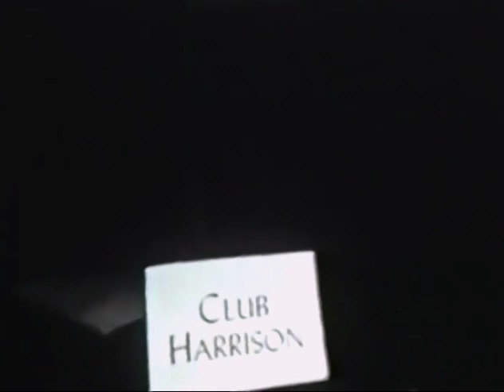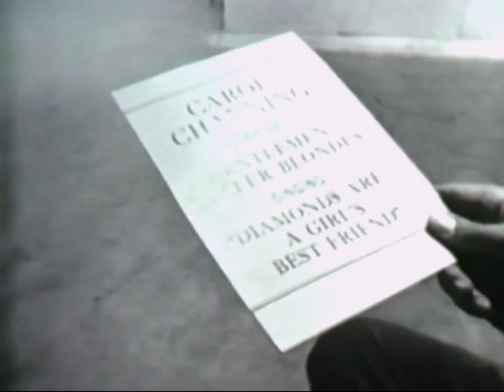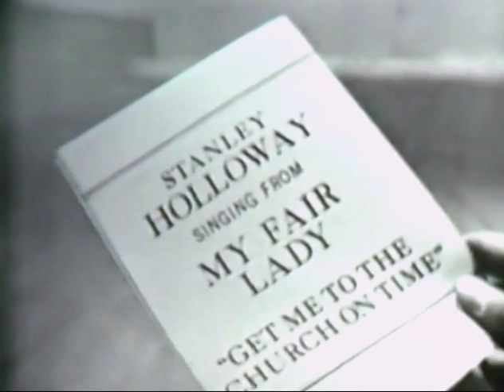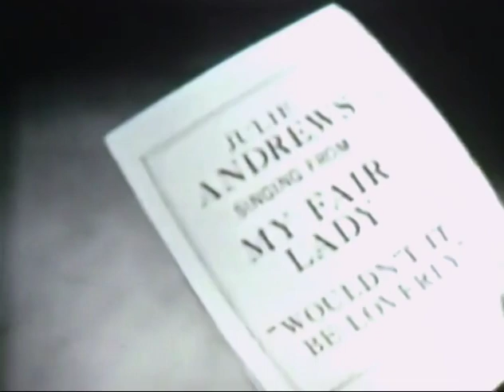Crescendo - The DuPont Show of the Month (1956) - Rex Harrsion, Julie Andrews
"I made a brief appearance on a television special with Rex called Crescendo. It featured an amazing cast - Ethel Merman, Peggy Lee, Benny Goodman, Diahann Carroll, and the great Louis Armstrong. Our paths crossed briefly. I had completed my segment and Louis was just commencing his. His energy seemed boundless. He clasped the famous trumpet, wiped the sweat from his brow with a big white handkerchief, and grinned at me. He said, in that delicious growl of his, "I seen you in that 'My Fair Aligator'." Made perfect sense to me."
- Julie Andrews (Home - A Memoir of My Early Years, 2008, p 226)

Julie Andrews' appearance starts at 1:10. I do recommend watching all of it.